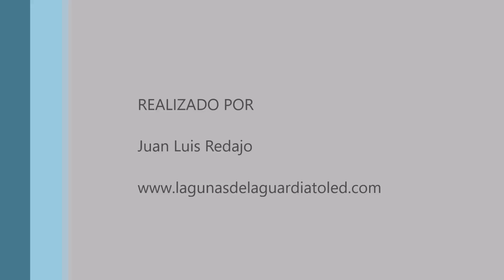Ánades reales. Lagunas de La Guardia (Toledo) 11-11-2017